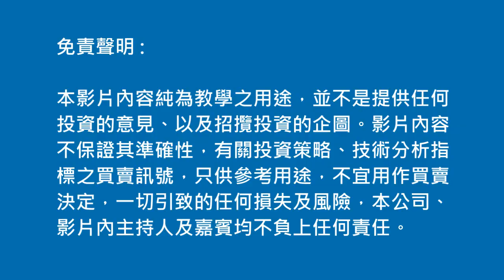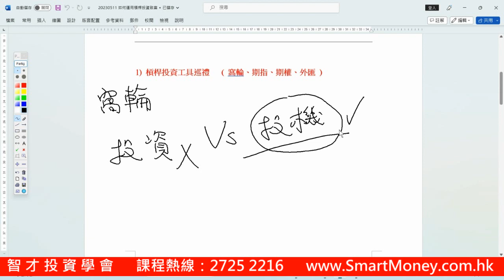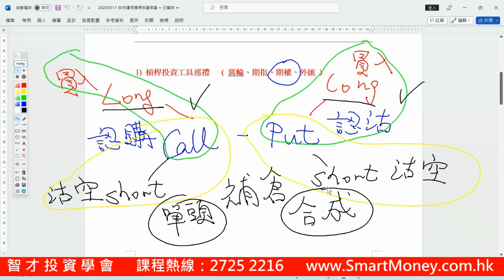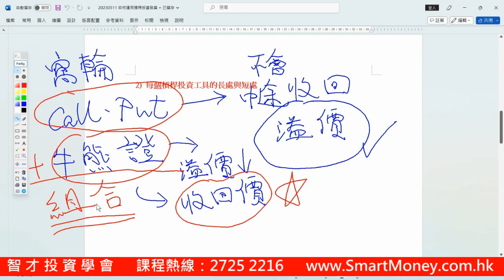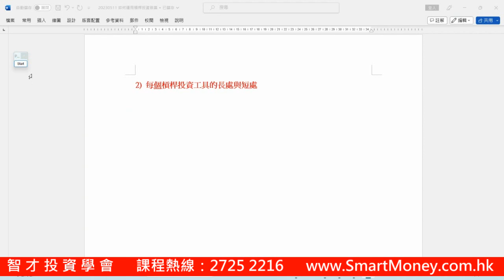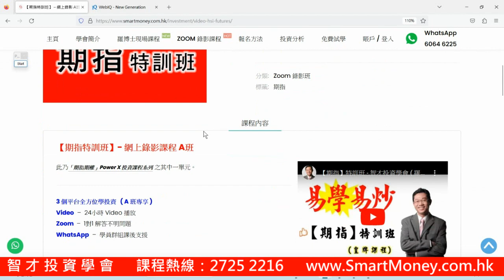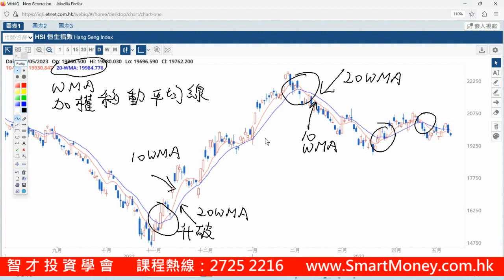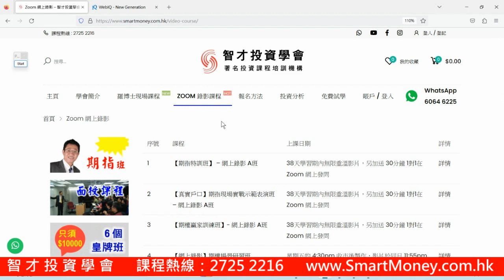【免費投資講座】如何運用槓桿投資致富 | 投資教學 | 期指 | 期權 | 窩輪 | 外匯 － 羅振邦博士投資課程@智才投資學會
【免费投资讲座】如何运用杠杆投资致富 | 投资教学 | 期指 | 期权 | 窝轮 | 外汇 － 罗振邦博士投资课程@智才投资学会

【Free Investment Seminar】 How to use leverage to invest to get rich | Investment teaching | Futures | Options | Warrants | Forex

講座內容：
1) 槓桿投資工具巡禮   ( 窩輪、期指、期權、外匯 )
2) 每個槓桿投資工具的長處與短處
3) 幾時才要出動槓桿投資工具
4) 槓桿投資工具的風險管理

課程報名熱缐：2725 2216

1) 在 Youtube 的「智才投資學會」主頁內，按【訂閱】
2) 再在【已訂閱】旁邊，按下【鐘仔】，完成！